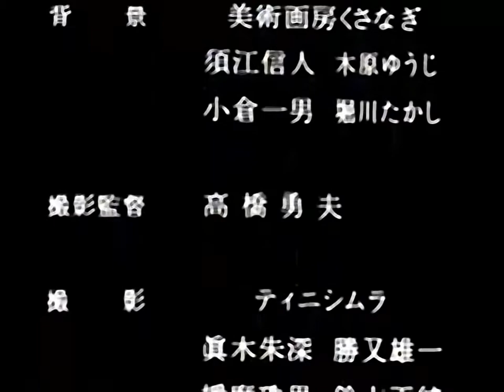Popful Mail PV "No No Pessimist" (Megumi Hayashibara) upscale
I read this was a pitch for a Popful Mail anime.  Megumi Hayashibara provided the voice for Mail in the Japanese game.  The only video I have is very blurry and has bad levels, so I tried using the WarpSharp upscale filter and fixed the levels a bit.  I found better quality audio on NND so I muxed that in.  Not much improvement really, but at least upscaled Youtube won't add more compression artifact.
Thanks to Zakaman -  The name of the song is: Hoshi O Tobi Koete